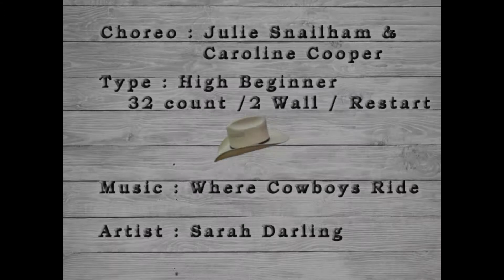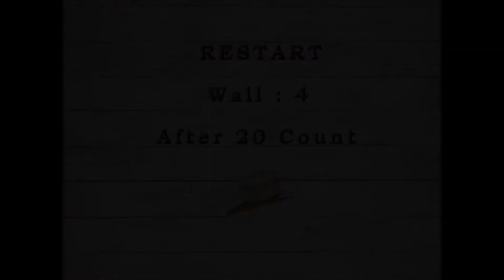Where Cowboys Ride - Julie Snailham & Caroline Cooper (Instruction)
Where Cowboys Ride - Julie Snailham & Caroline Cooper
High Beginner - 32 Count - 4 Wall